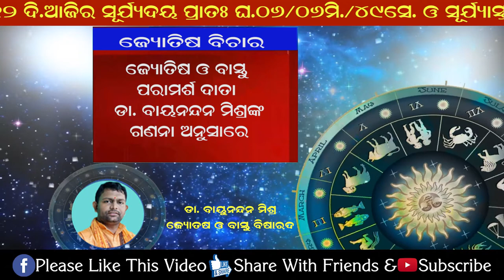Jyotisha Vichara 27 11 2020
Jyotisha Vichar
Dr Bayunandan Mishra, Jyotish & Bastu Bisharada
Kusum tv presents Jyotisha vichar every day morning